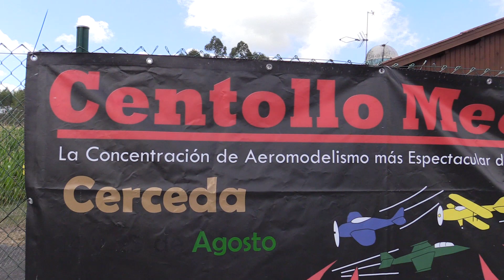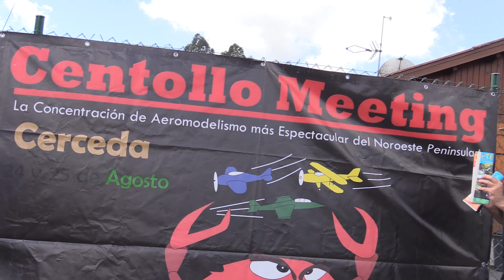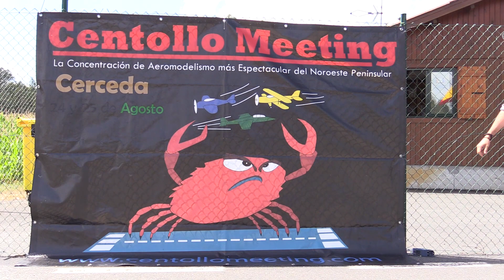Centollo Air Meeting 2023 en Cerceda